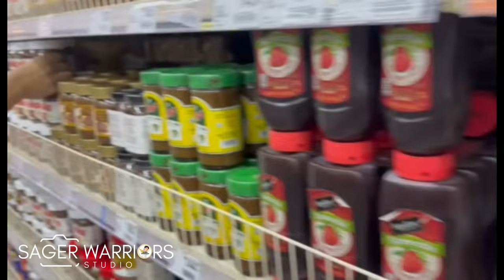Surprise Regalo ni Michael Sager sa Gedli